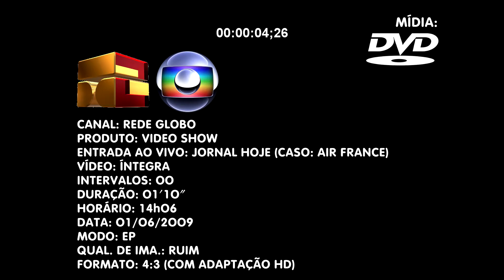SANDRA ANNENBERG ENTRA AO VIVO NO VIDEO SHOW - (TRAGÉDIA AIR FRANCE)